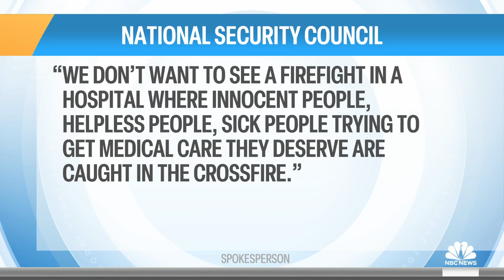Israeli military conducts ‘targeted’ raid inside Gaza’s main hospital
Israeli troops stormed the main hospital in Gaza targeting what they say is "terrorist activity" inside the Al-Shifa complex. NBC’s Keir Simmons reports for TODAY.